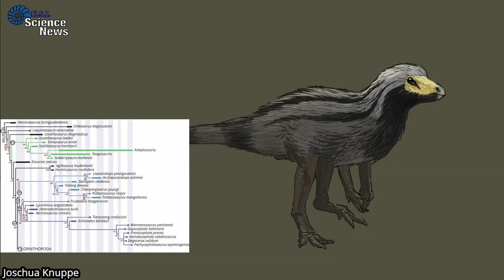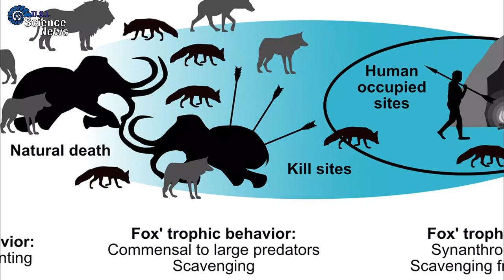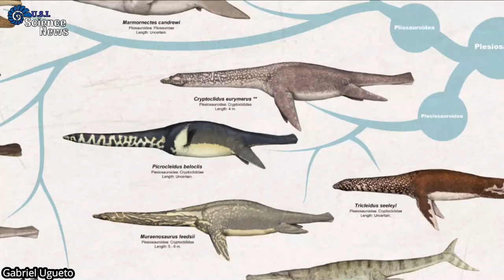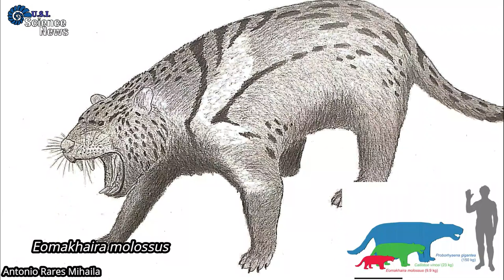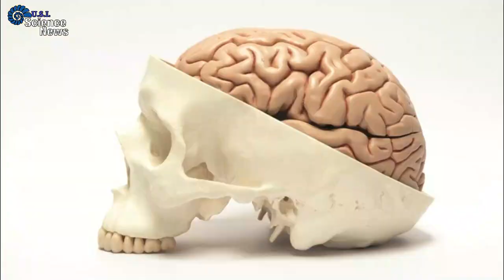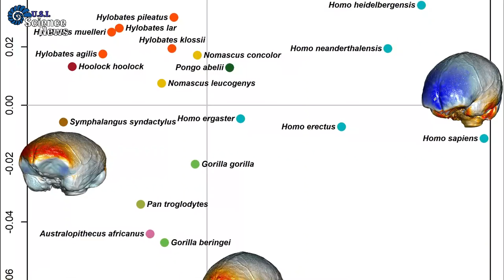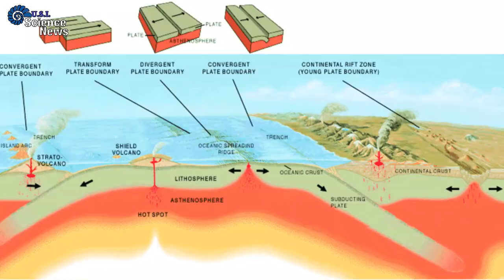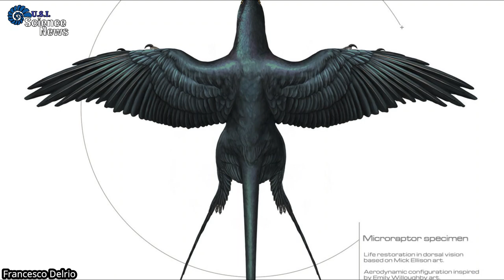Il Nuovo Albero Evolutivo degli Ornitischi | Nuovo Marsupiale dai Denti a Sciabola | Science News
2)I tempi di arrivo di Homo sapiens in Nord America e gli effetti sugli ecosistemi:

Crediti:
I crediti di qualsiasi artista che abbia realizzato le immagini utilizzate, sono riportate in basso a sinistra nel video. Qualunque altra immagine riportata senza credito, o è senza copyright oppure non siamo riusciti a trovare l'autore dell'immagine, se sapete eventualmente di chi sono le immagini senza credito, per piacere segnalatecelo nei commenti e noi lo aggiungeremo nella descrizione del video.

Credits:
The credits for any artist who made the images used, are in the bottom left corner of the video. If an image doesn't have any credit, either it's without copyright or we haven't been able to find the author of the image, if by any chance you know who they belong to, please let us know in the comments and we will add it in the description.